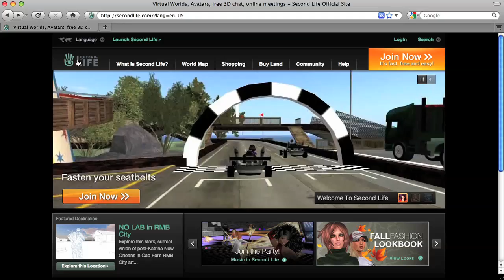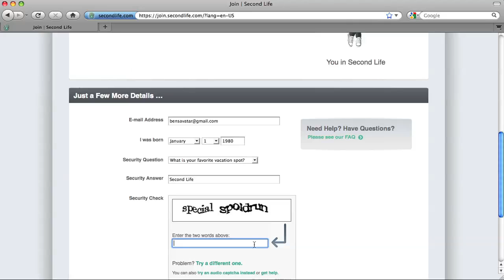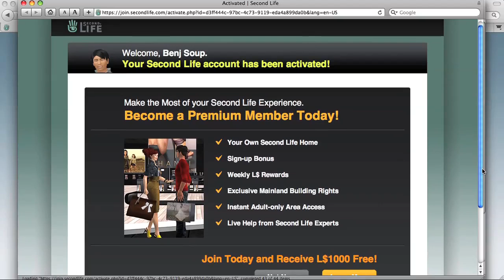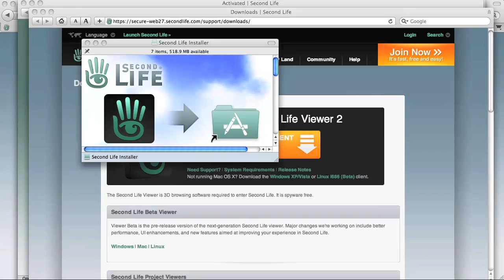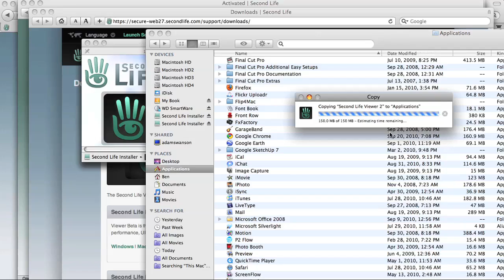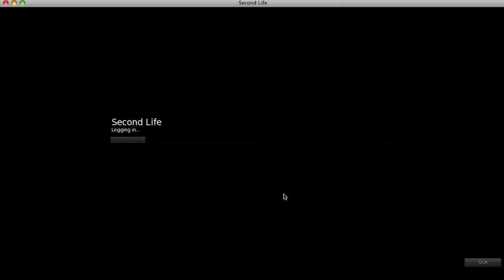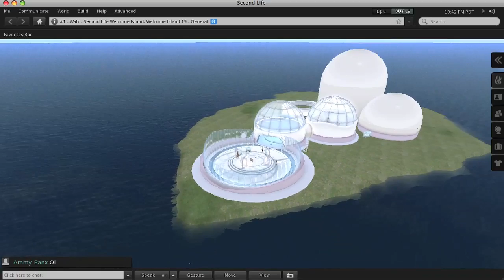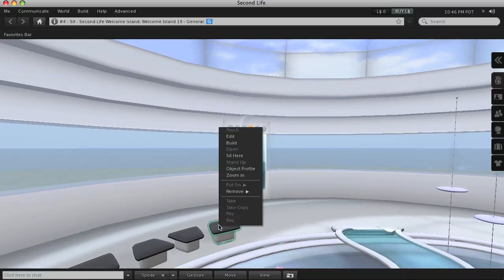Part 1: Join Second Life: create your avatar, download the SL Viewer 2 and log in!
Part 1 of 2:
Join Second Life, create your avatar, download the SL viewer and get ready to log in! This machinima was created for the MHI214 Health Informatics Class, "The Internet and the Future of Patient Care" through UC Davis Extension, Online Learning Campus.